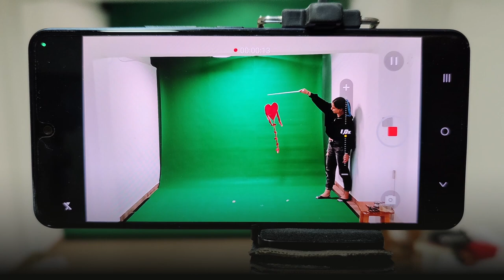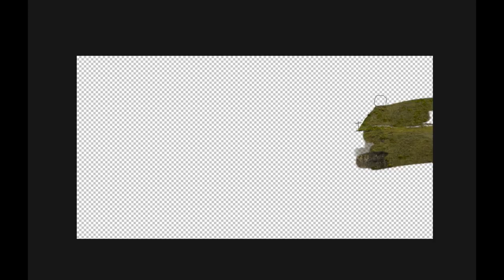The Making of Two Horizons (Carlos Andres Reyes)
A fun and revealing view of the creation of "Two Horizons" by the director, Carlos Andres Reyes.

"Two Horizons" was awarded Best Microfilm for February 2024

Director - Carlos Andres Reyes
Writer - Carlos Andres Reyes
Producer - Angélica Nieves
Key Cast - Pepe Camara
Cinematography, Editing & VFX - Jesus Madev
Production Designer, Make up & Costumes - Lucia Rufini Adet

A VIP Spotlight Video is an opportunity for our Award Winners to promote a film as only the creator can or to thank everyone involved in the making of your film. The video may be up to five minutes in length and will be published and promoted on our website and social media networks.